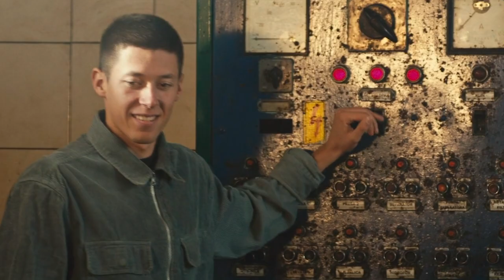2. PLAYBOX SHORTS | OFFICIAL SELECTION | MAK | FUNCUT | BROD U BOCI